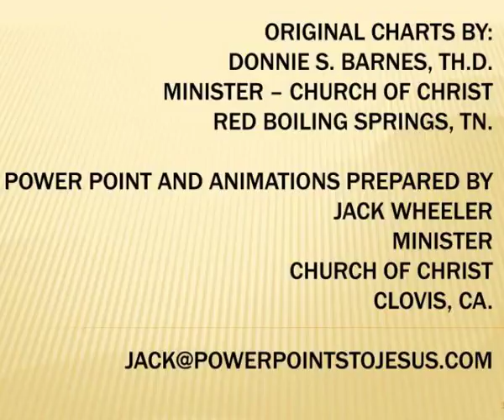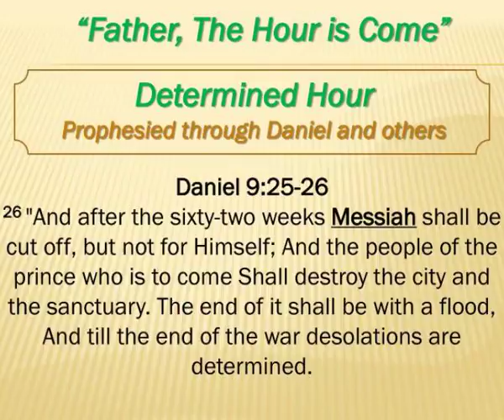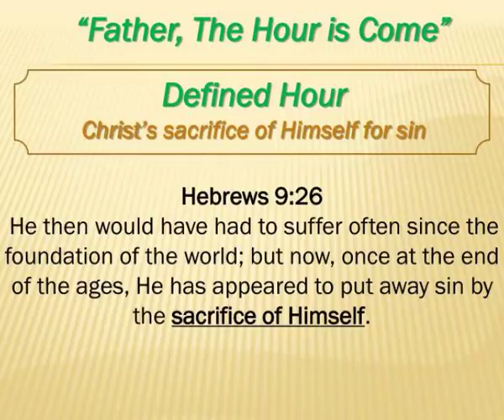jesus the christ